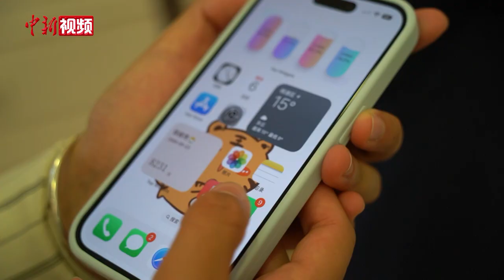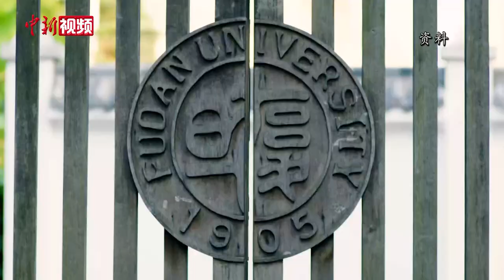马英九率台湾学子赴复旦大学交流座谈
4月6日，正在大陆参访的马英九率台湾学子赴上海复旦大学交流座谈。他表示，两岸都应更加努力推动青年交流，两岸青年友谊愈深厚，两岸之间冲突发生的机率就愈低。